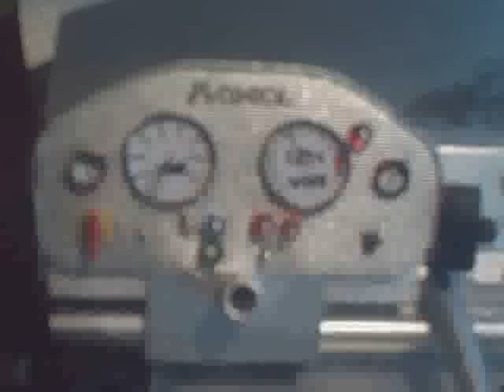Axial SCX 10 Honcho self made interior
Styrene interior almost completed. Instruments, switches, moving steering wheel, lights and gear levers done. It also got full inner fenderwells.